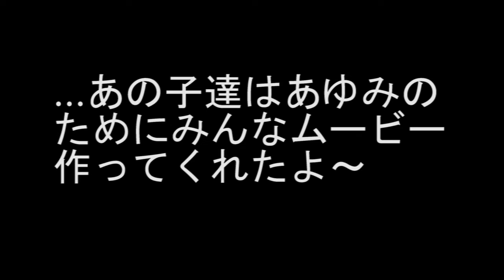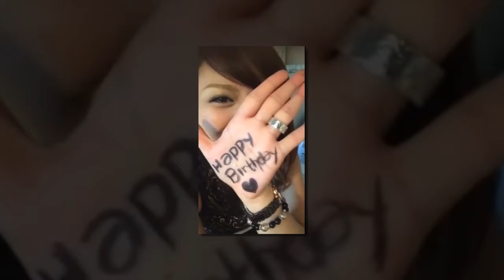Ayumi's Birthday Video